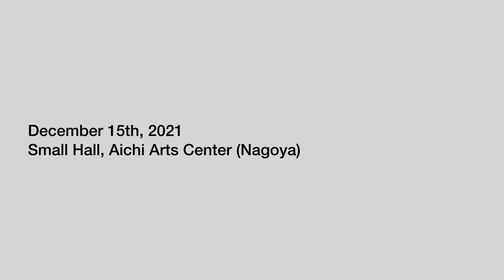Hiroyuki Yamamoto: Boundary (2021)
bass clarinet: Ryoko Kuzushima
alto saxophone: Miki Isogai

December 15, 2021 Small Hall, Aichi Arts Center (Nagoya)

音楽クラコ座vol.10「呪術的思考〜マジカル・シンキング」

2021年12月15日
愛知県芸術劇場・小ホール（名古屋市）